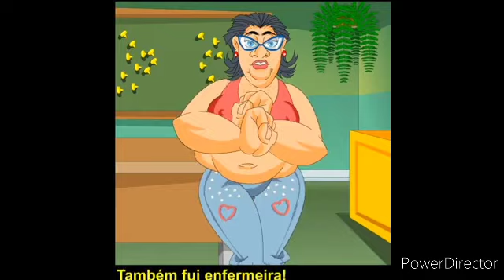As Melhores Paródias do Humor Tadela de A a Z (2002 a 2005)